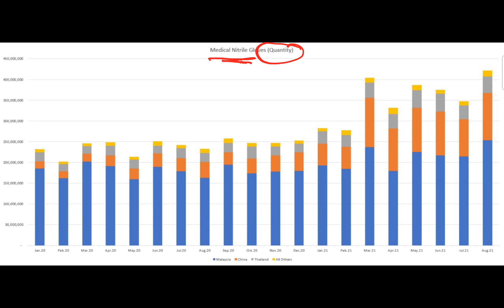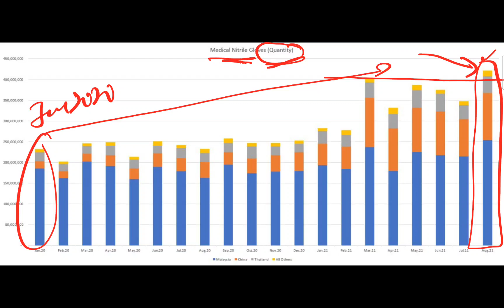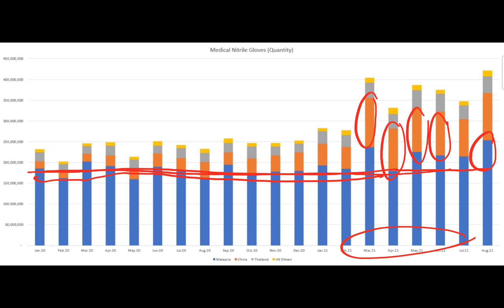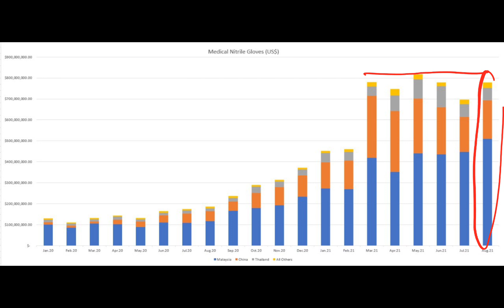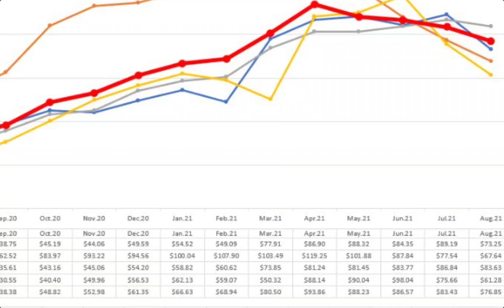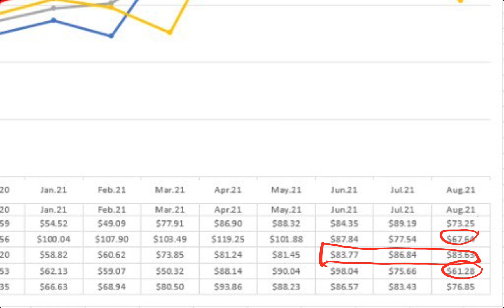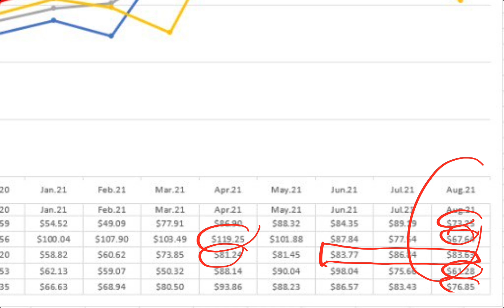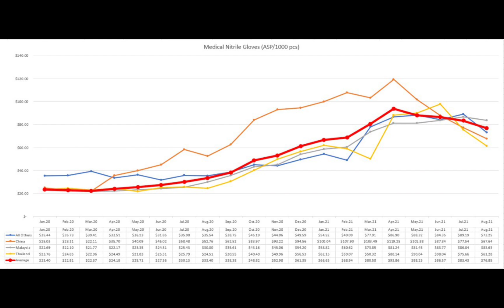07102021 美国2021年8月一次性医疗手套进口数量创历史新高! 从数据來看医疗手套需求量，大马中国泰国的ASP.